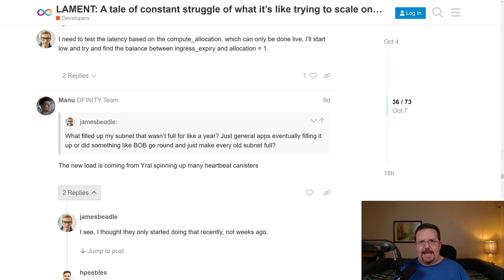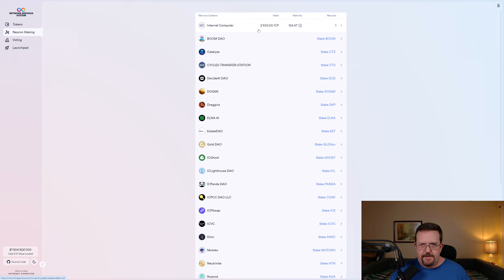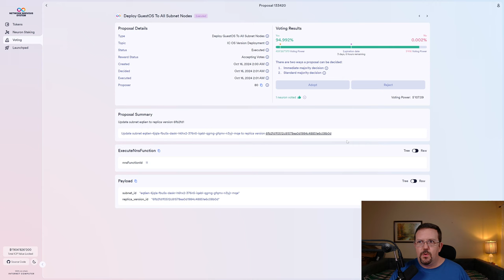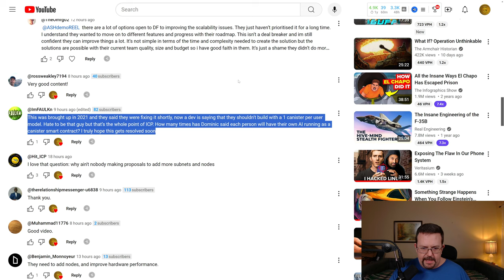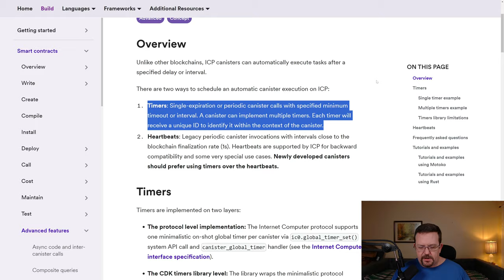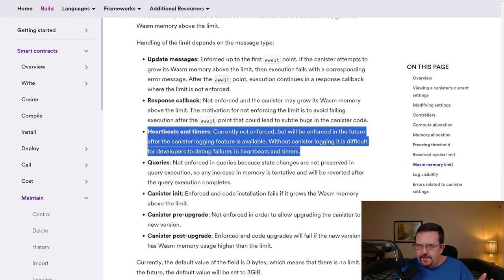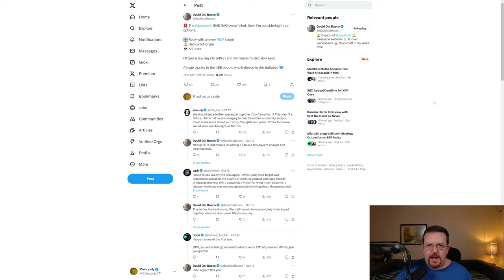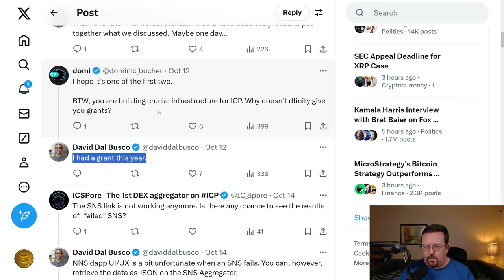Internet Computer ($ICP): Issues Resolved? 🤔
Internet Computer ($ICP) - Have the recent issues on some subnets been resolved? Is the root cause still present? 🤔

LAMENT: A tale of constant struggle of what it’s like trying to scale on ICP (Heartbeat)

Subnets with heavy compute load: what can you do now & next steps (Heartbeat)

GeoIP restricted? Get a VPN!